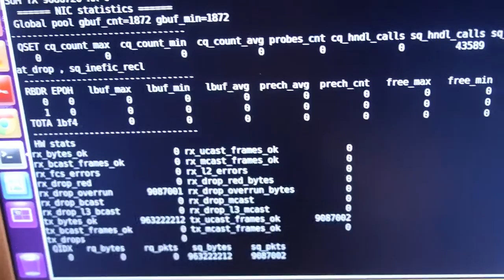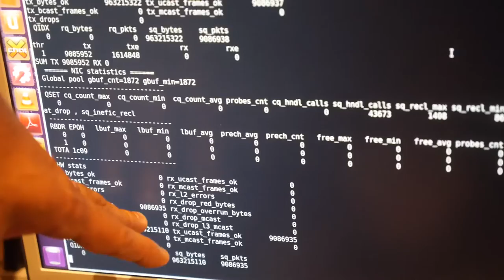ODP-OVS on Cavium ThunderX 48-core ARM Server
Functional demonstration of ODP-OpenvSwitch (ODP-OVS) running on ThunderX. ODP-OVS to process the upd pkt in loopback way on 10G port. Pkt generator pumps 10G traffic to ODP-OVS port. ODP-OVS receives pkts, validates pkt hash from ovs flow_table and then loopback to same port at 10G line rate.